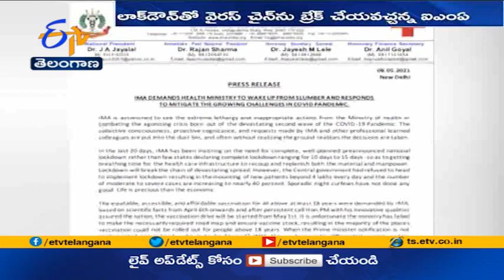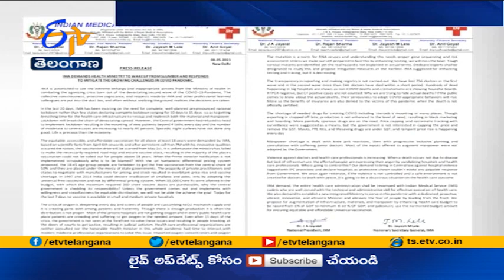Complete Lockdown in India Needed For Health Infrastructure to Recoup, Wake up From Slumber | IMA